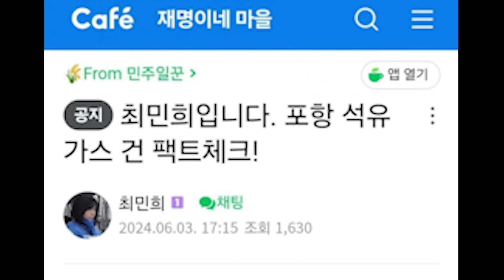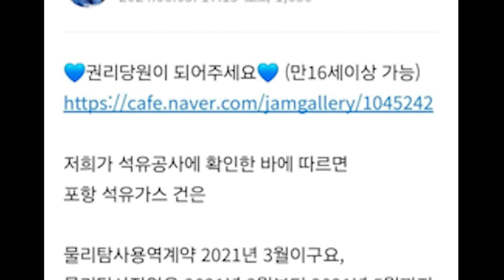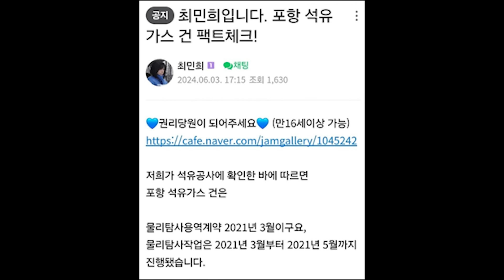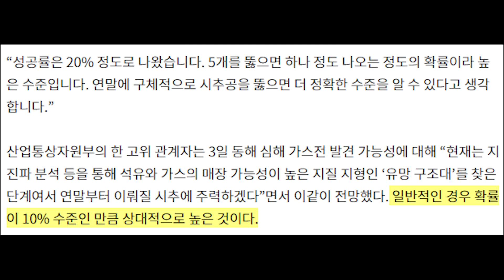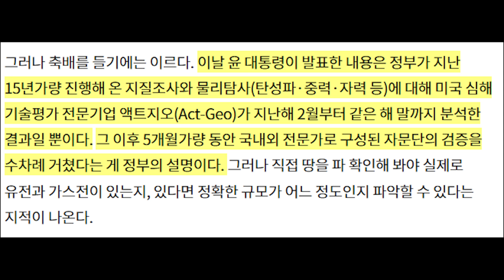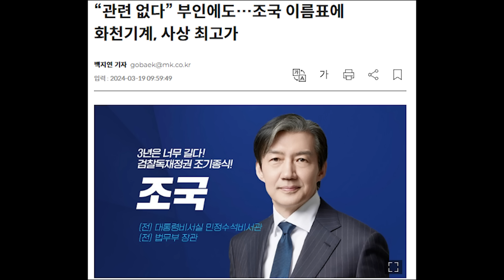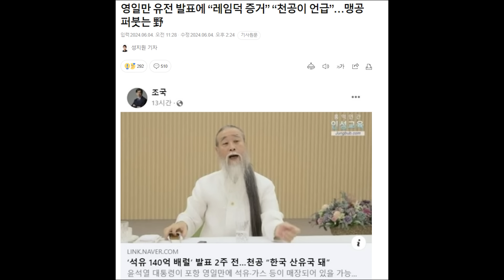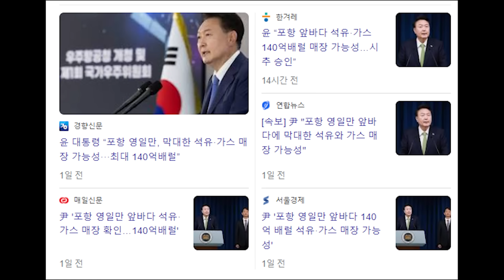'윤'이 발표한 영일만 유전...성공하면 문재인 덕? 와..숟가락을 이렇게 올리나..?